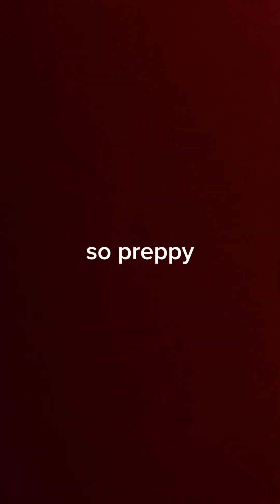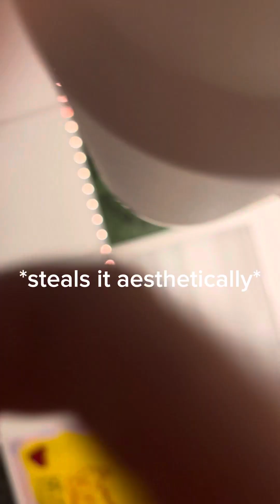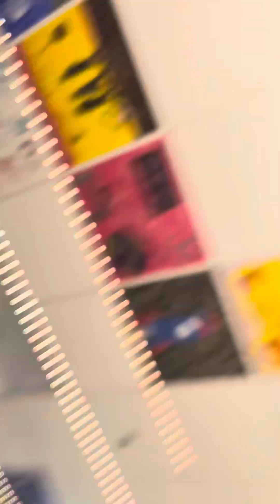rare footage of what me and mina do in 7th period